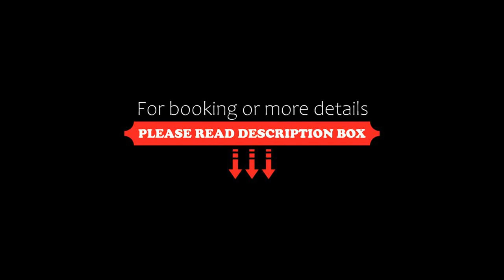APART-HOTEL MARINAS TAMANDARÉ Flat 103, Tamandaré, Brazil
About Property:
You're eligible for a Genius discount at APART-HOTEL MARINAS TAMANDARÉ - Flat 103! To save at this property, all you have to do is sign in.
Featuring a swimming pool, a bar, a garden and views of the sea, APART-HOTEL MARINAS TAMANDARÉ - Flat 103 is located in Tamandaré and provides accommodation with free WiFi.
Every unit features a private bathroom and shower, air conditioning, a flat-screen TV and a microwave. There is a seating a...
Property Type: Hotel
Address: Rua João Salgado Pimentel, S/N 103, Tamandaré, CEP 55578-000, Brazil
Searching For
1. APART-HOTEL MARINAS TAMANDARÉ Flat 103 - Tamandaré - Brazil
2. APART-HOTEL MARINAS TAMANDARÉ Flat 103 - Tamandaré - Brazil Address
3. APART-HOTEL MARINAS TAMANDARÉ Flat 103 - Tamandaré - Brazil Rooms
4. APART-HOTEL MARINAS TAMANDARÉ Flat 103 - Tamandaré - Brazil Amenities
5. APART-HOTEL MARINAS TAMANDARÉ Flat 103 - Tamandaré - Brazil Offers and Deals
Audio Credit:
Track Title: Subway Dreams
Artist: Dan Henig